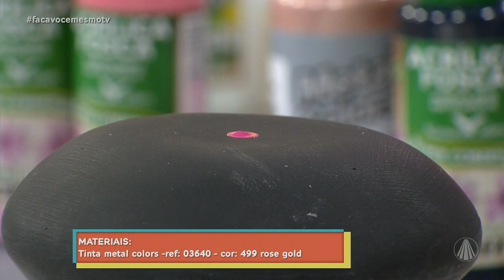Mandala stone por Karina Simões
No Faça Você Mesmo, a artesã Karina Simões ensina a fazer uma mandala stone. Confira o passo a passo!

TV APARECIDA
É bom estar onde a Mãe está!